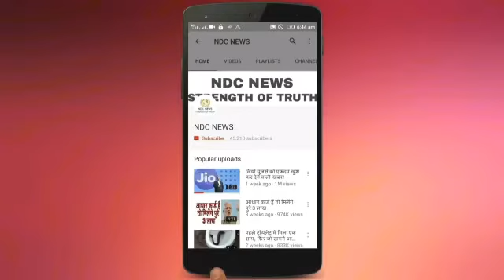अब घर पर फ्री में होगी डीजल की डिलिवरी, IOC ने शुरू की नई सर्विस